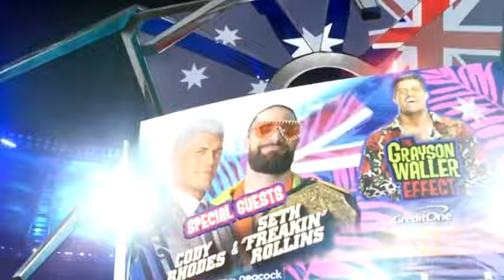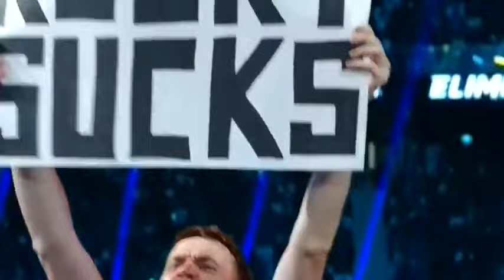Men's Elimination Chamber Full Match WWE Elimination Chamber 2024 Highlights HD February 24 2024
WWE Elimination Chamber 2024
Live from Perth,Western Australia 🇦🇺
The Judgement Day vs The New Republic
WWE Undisputed Tag Team Championship Match
Becky Lynch vs Bianca Belair vs Tiffany Stratton vs Liv Morgan vs Raquel Rodrigues vs Zoey Stark
WWE Women's Eliminaton Chamber Match
For The No.1 Contendership of WWE Women's Championship
LA Knight vs Drew Mcyntire vs Bobby Lashley vs Kevin Owens VS lOgan Paul vs RAnd Orton
Men's Eliminatin Chamber Match
For The No.1 Contendership of WWE World HeavyWeight Championship
Grayson WAller Effect
Plus Rhea Ripley vs Nia Jax
DO SUPPORT!